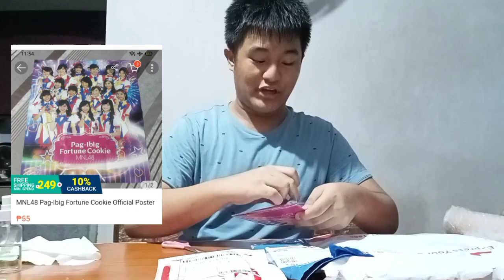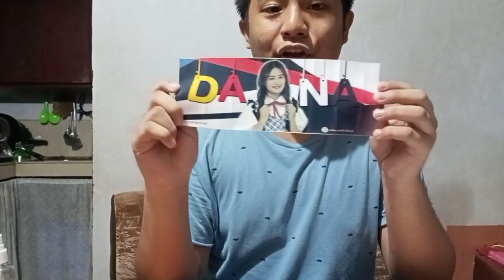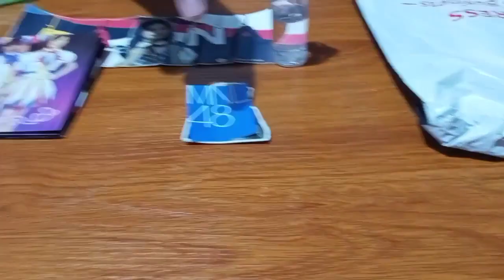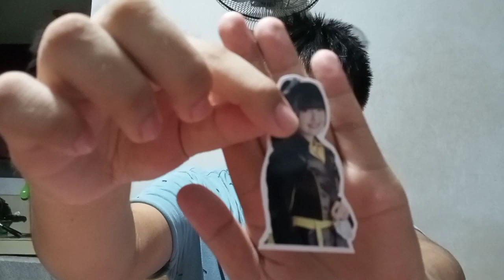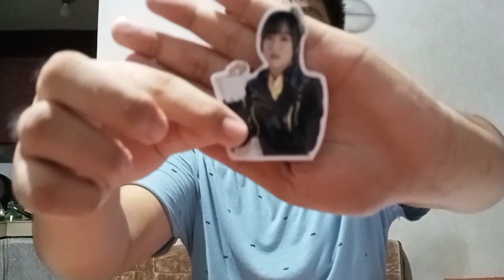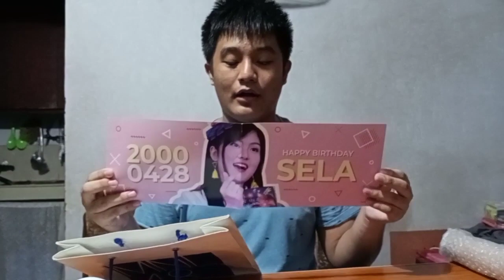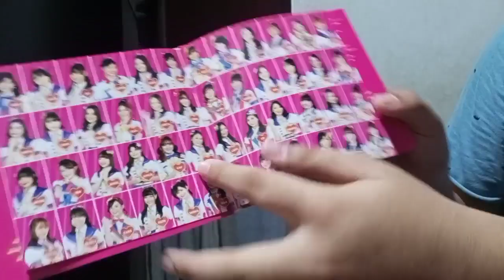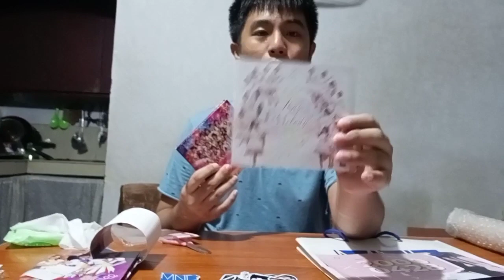MNL48 Merch on Shopee 💙 (Mura ba?) | JeriHauls Episode #7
its been 2 years since nagsimula ang jerihauls and 2 years since i've discovered MNL48! so here is a haul video for you. stan mnl48! stan ppop!